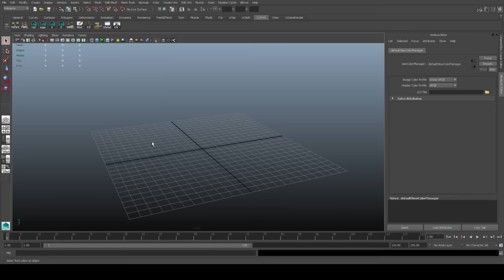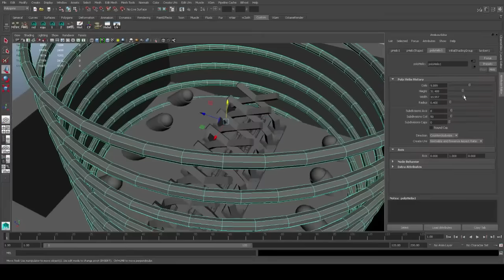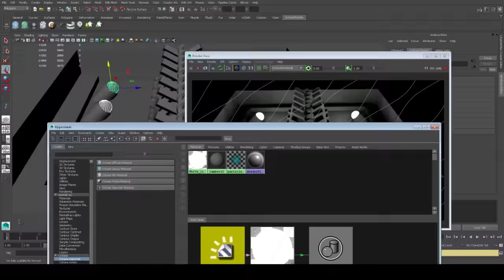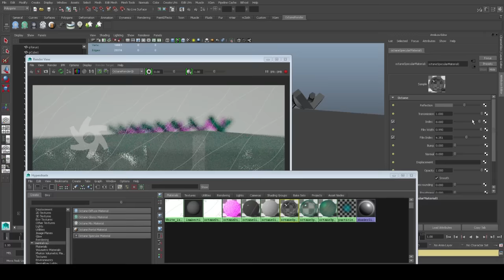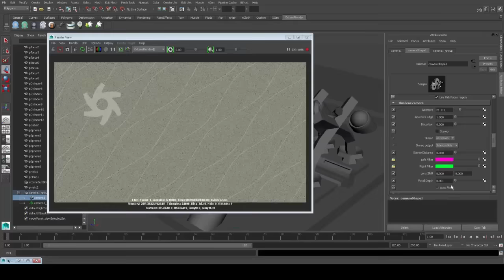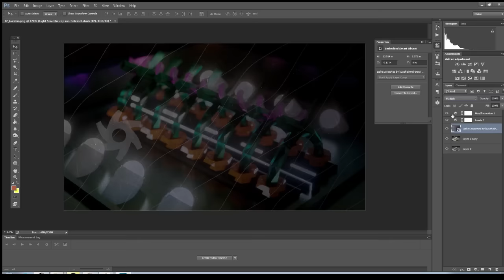Glass Garden Timelapse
Free modeling stream i did the other night.

2 hours 45 minutes

just some quick free modeling with no real purpose hence the lack of complex organization or render passes.

the purpose of this is just to get a full image done in under 4 hours to touch up on everything like lighting, modeling, rendering, post etc.

software:
Maya
octane render
photoshop
photolooks

Watermarked because i do not have the full version of octane render. ($500)